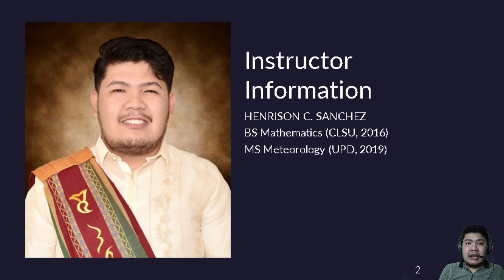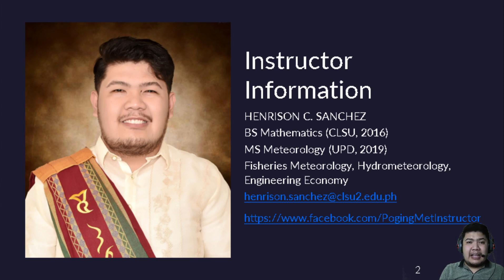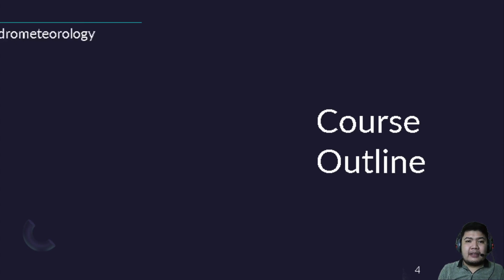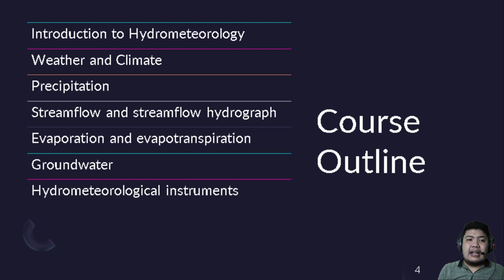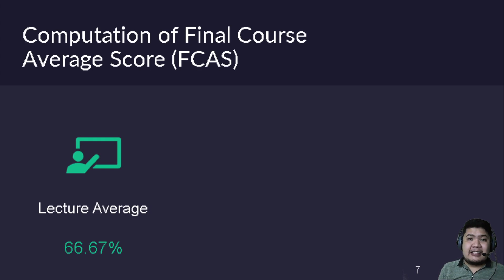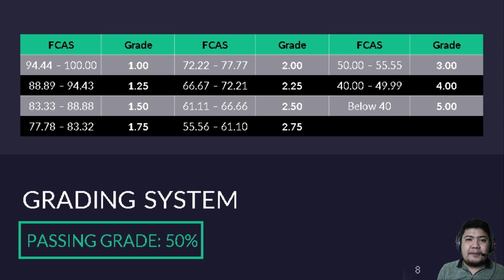Hydrometeorology Orientation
Video Orientation for the course subject Hydrometeorology of BS Agricultural and Biosystems Engineering